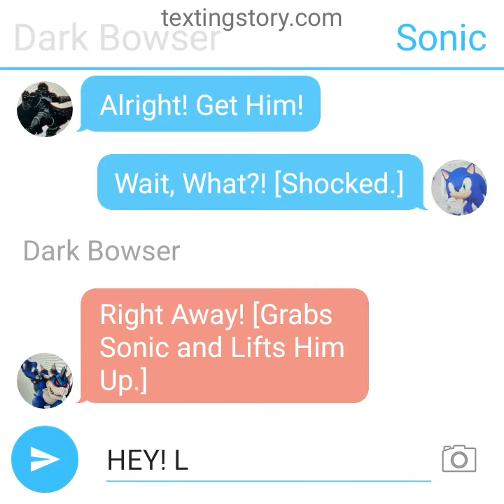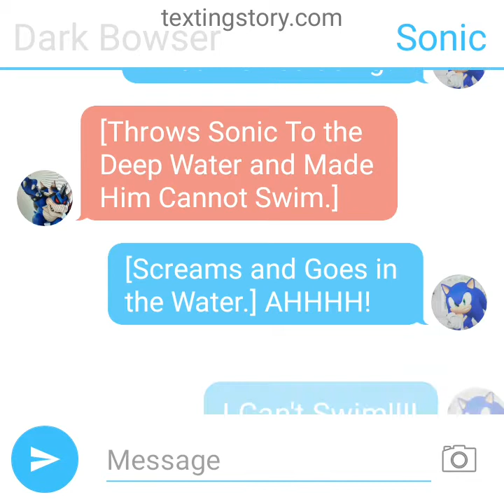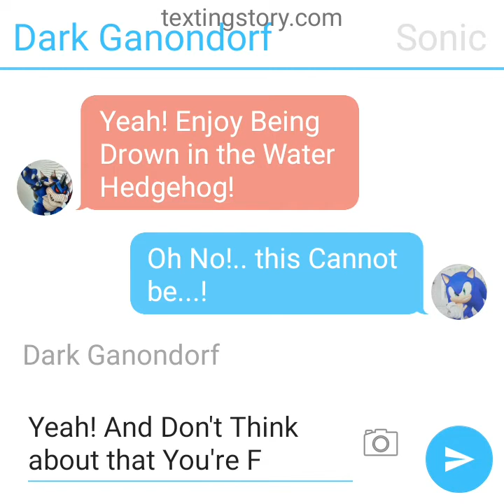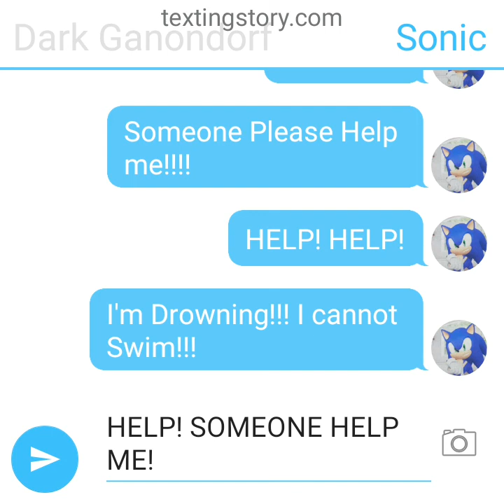Texting Story Episode 14: Sonic Is Drowning in the Deep Water By Dark Bowser and Dark Ganondorf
Uh Oh! There's Some Trouble Again! Sonic Is Drowning In the Water He Can't Swim! Because of that Dark Bowser and Dark Ganondorf! Sonic Really Needs Some Help! who Will Able to Save Sonic From Drowning? Let's Find Out In Next Texting Story Video.

(No Disliking)